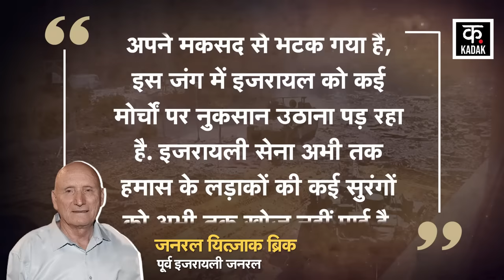Israel Hamas War : गाज़ा में हमले के बाद नेतन्याहू आर्मी में टेंशन ? | Palestine | Top News | News18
गाजा के दक्षिणी रफाह शहर में इजरायली बलों को हमास लड़ाके जंग के मैदान में छका रहे हैं. गाजा में जिस तरह से हमास ने सुरंगों का जाल बिछा रखा है, उससे निपटने में इजरायली सेना को मशक्कत करना पड़ रहा है... और हमास को मिटाना इतना आसान भी नहीं दिख रहा है. इस बीच पूर्व इजरायली जनरल यित्ज़ाक ब्रिक ने एक इंटरव्यू में नेतन्याहू कि सेना पर बड़ी टिप्पणी की है.